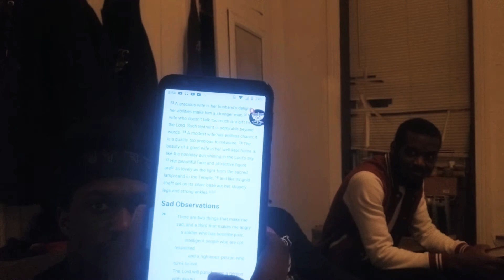LET THEM ALONE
FEED THE FLOCK